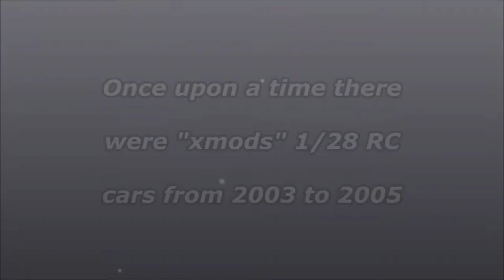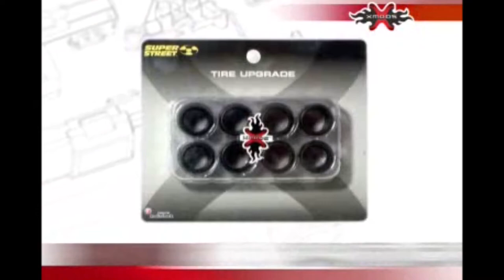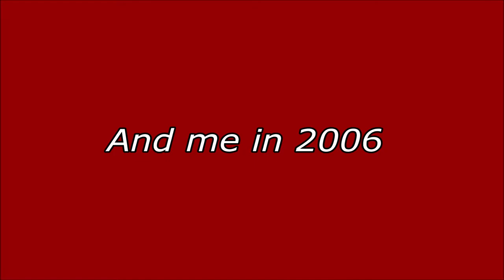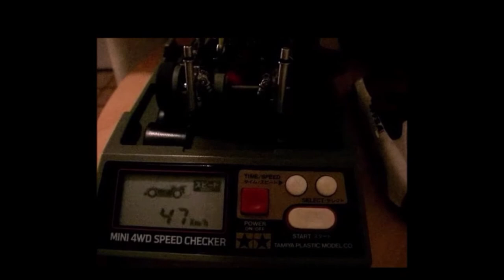Once upon a time in 2003 ... The XMODS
in 2003 arrives the XMODS, super fun 1/28 RC cars. In 2006  i had my first one, and then some customs ones for race with friends.
In this video, the advertisement of the time and some photos of my Xmods. Sorry for the poor quality of some images, HD did not exist at that time ;-)